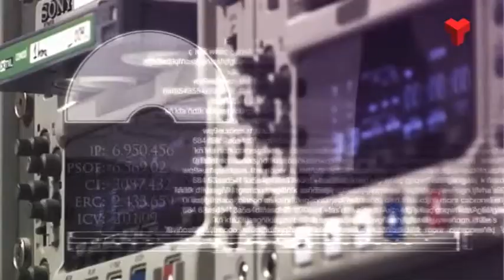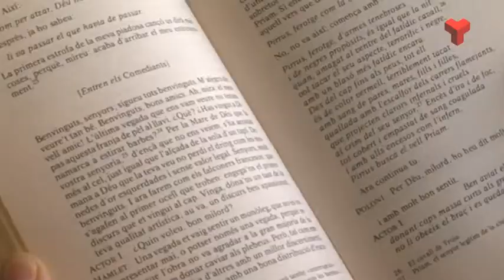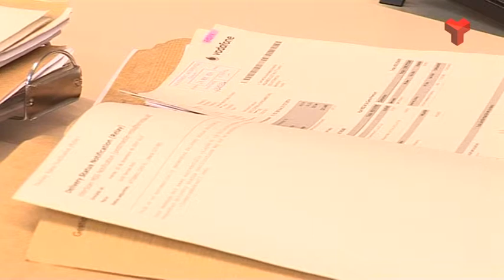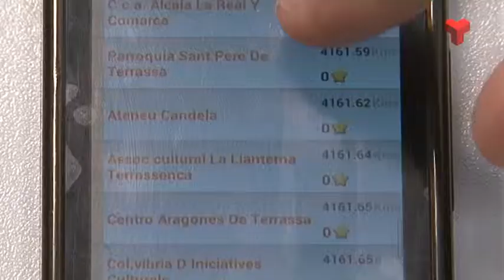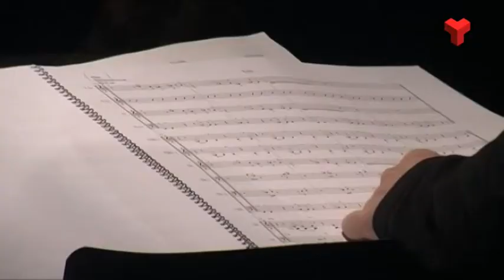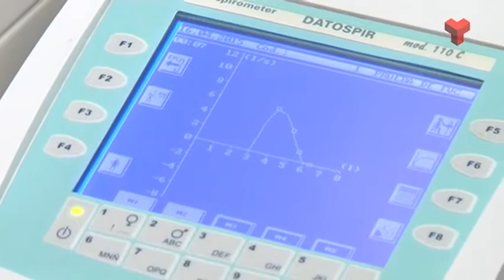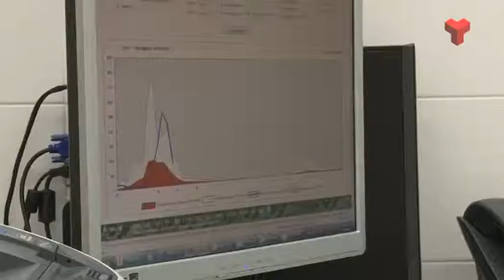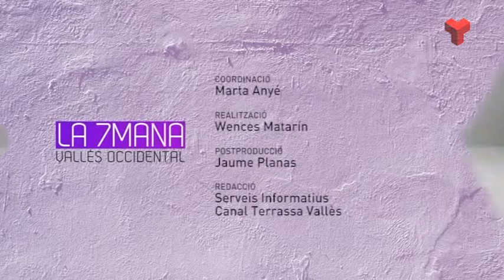La 7mana Vallès Occidental divendres 24-04-2015 de Canal Terrassa